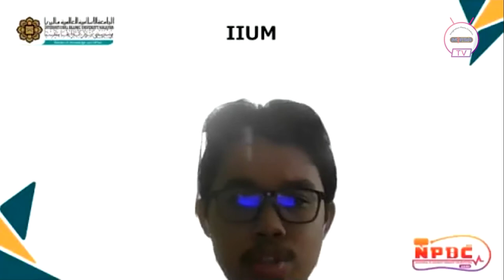[MyPSA TV] Ep.11 6th National Pharmacy Debate Competition (NPDC) 2020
[MyPSA TV – NPDC 2020]

Hello Pharmily!

MyPSA together with IMU have successfully hosted the 6th MyPSA National Pharmacy Debate Competition (NPDC) 2020, marking the first ever online national MyPSA event to be held during the pandemic. This comes with many challenges, however as proven through the successful running of the event, it is quite possible!

Watch this short wrap up of the event and see for yourself, how the participants show their fighting spirit, even through the webcam!

“United Towards Pharmaceutical Excellence”